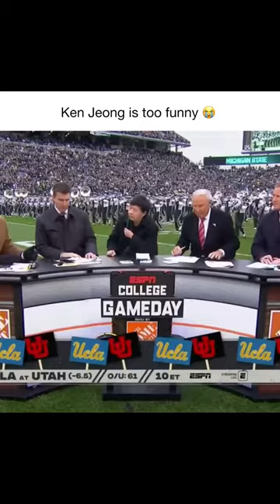Ken Jeong is too funny 😭